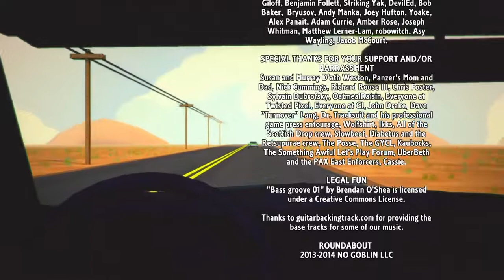Roundabout Outlaw 2 The End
My "search" is over with YaY?! I didn't get to make my millions like I wanted well not yet but let's ride into the sunset or whatever lol Enjoy!